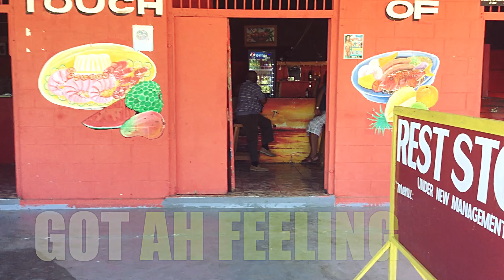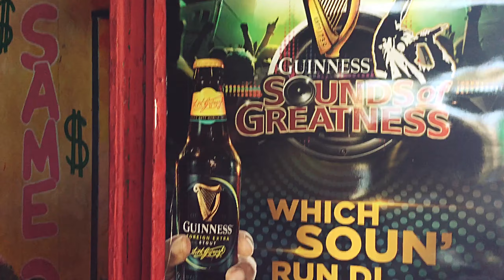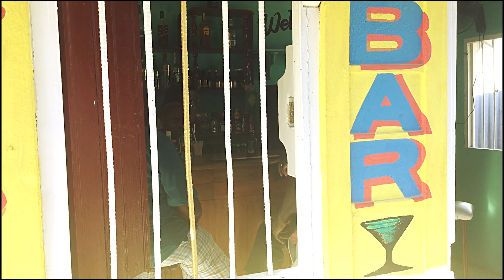IMANTREK "GOT AH FEELING " Official Music Video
This is the seventh video in our on location video shoot. This was a fun shoot exploring the ills of alcoholism. f the upcoming "Zero Is My Name Video EP shot on location in Jamaica West Indies. Red BokehSociety has opened its doors to international artists who want a new exciting look to their creaations.

This single will be in stores shortly, but here is a link to other titles available now.

Please like our facebook page for Red Bokeh Society...